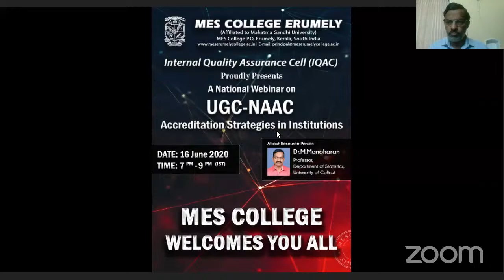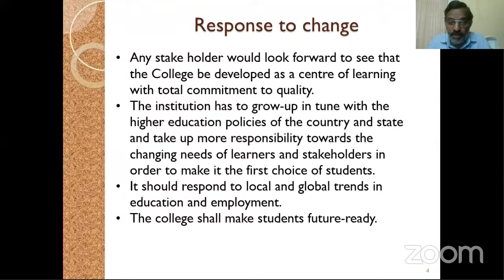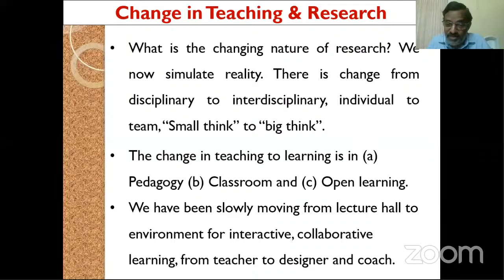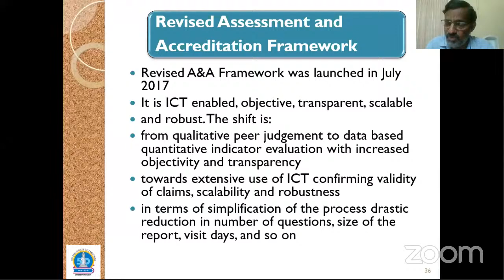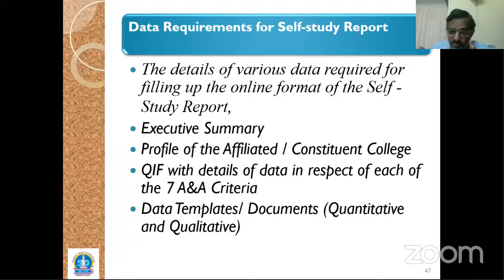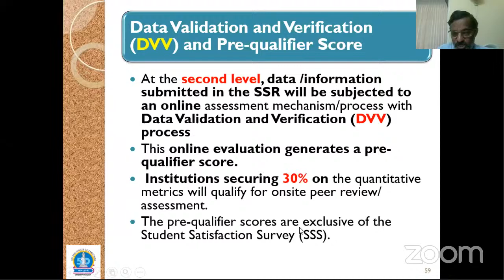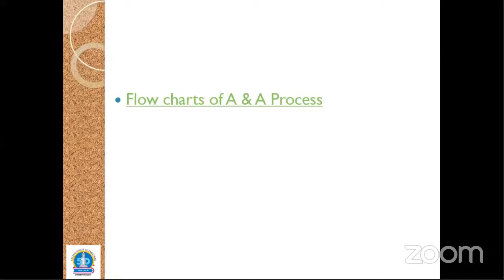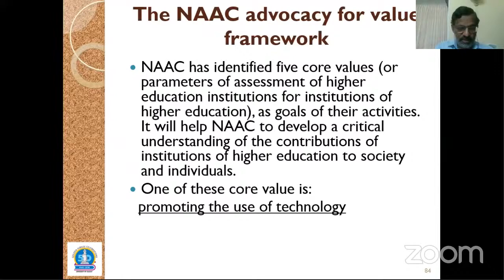UGC - NAAC Accreditation Strategies in Institutions│Dr.M Manoharan│Webinar by MES College Erumely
UGC - NAAC Accreditation Strategies in Institutions         -       Dr.M Manoharan

Webinar by MES College Erumely